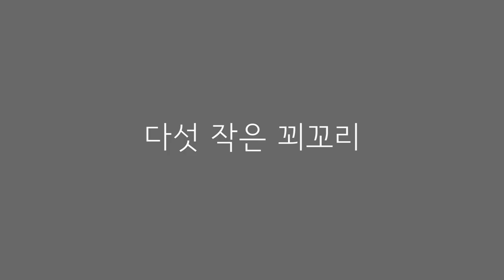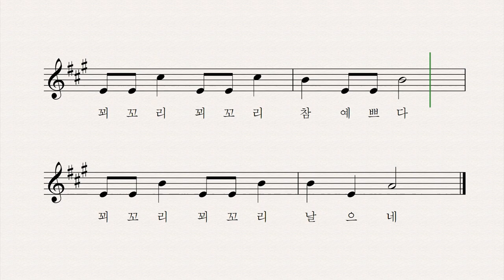다섯 작은 꾀꼬리